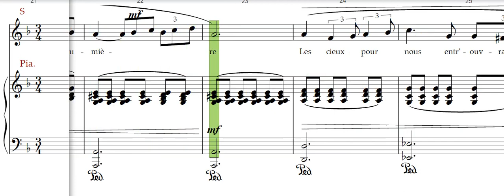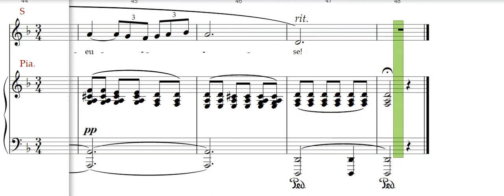Faure, Après un rêve ,Piano accompaniment, Old version